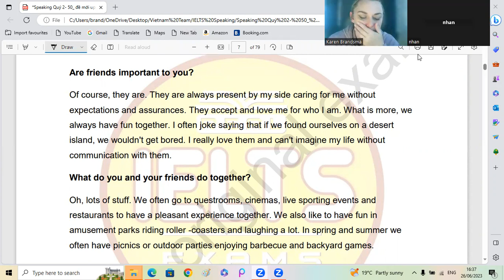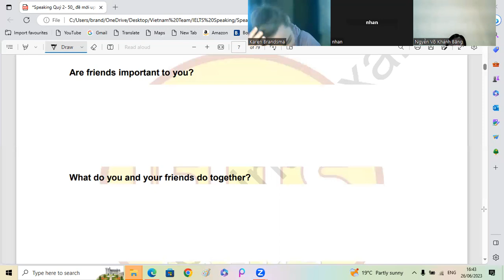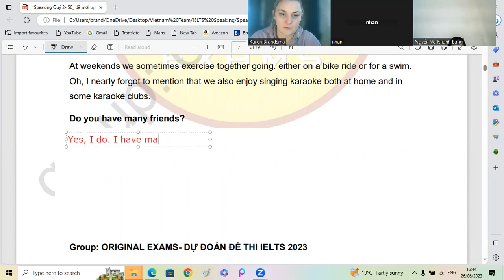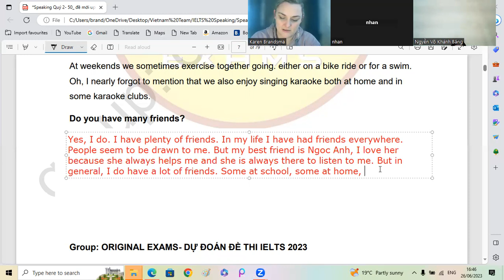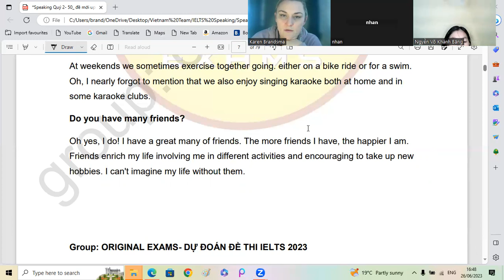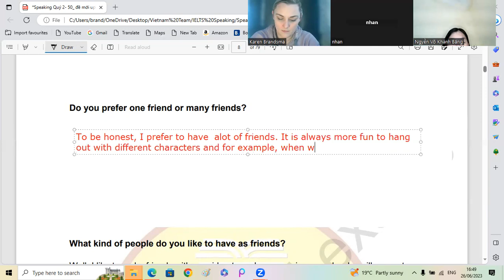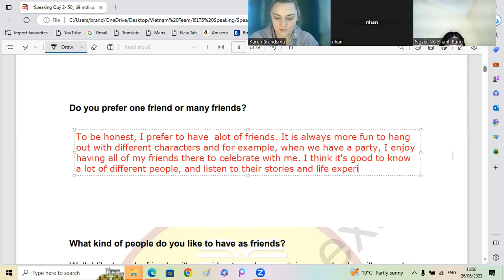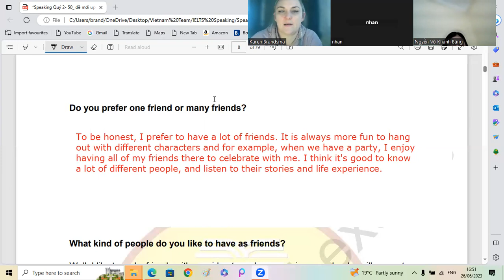IELTS Aug link Icy + Nhan9 1 26 06 2023